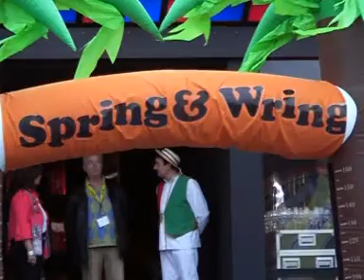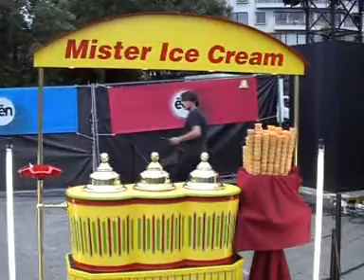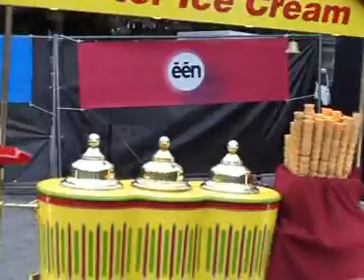villa-vanthilt-zondag-sunday-20-06-2010-hasselt-be-part-1.mpg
21:30
Villa Vanthilt

Live zomertalkshow waarin Marcel Vanthilt in het centrum van Hasselt interessante gasten en artiesten ontvangt in een speciaal daartoe ontworpen kermisattractie, een televisiestudio in de vorm van een botsautokraam.